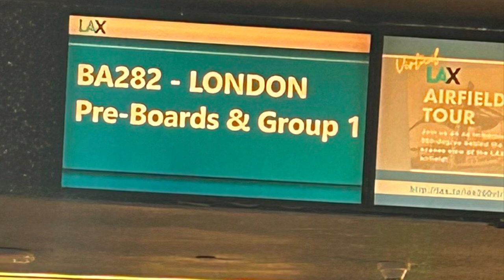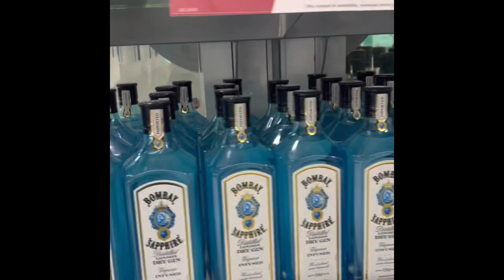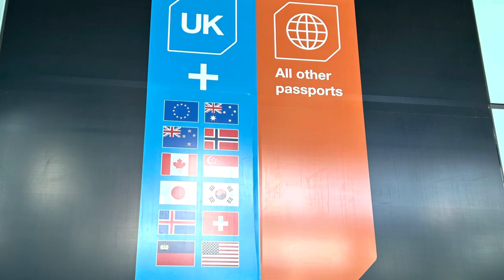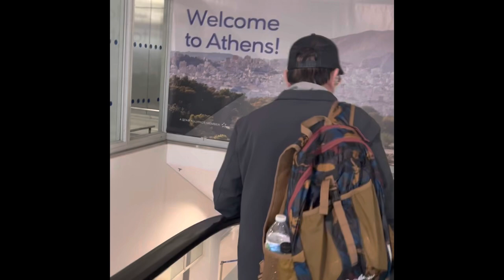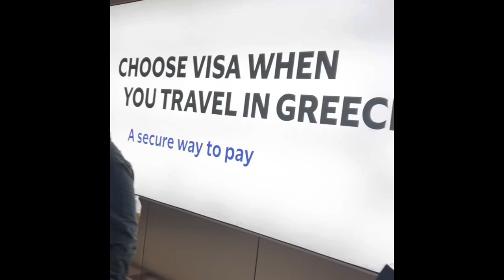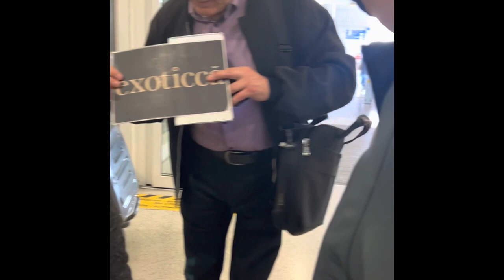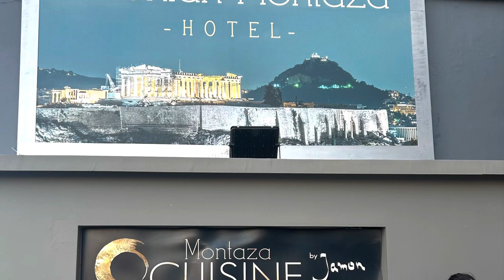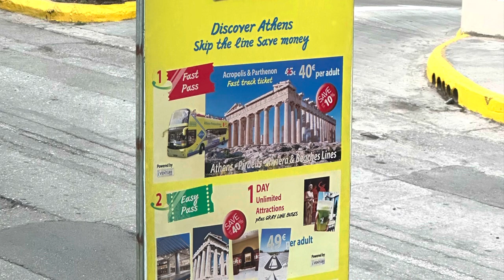Greece1_Athens_Apr2023